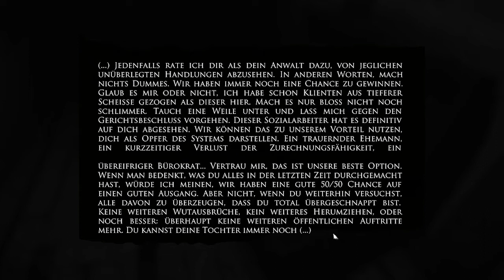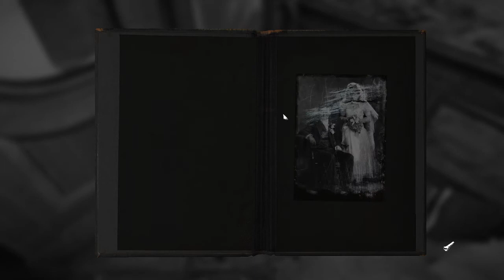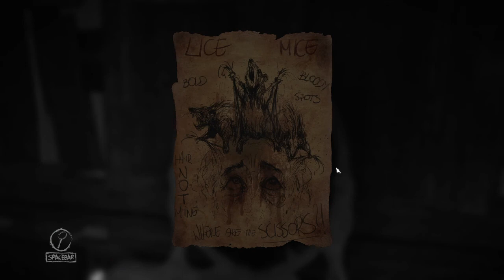Lets Play Layers of Fear Teil 3 - kindliche Unschuld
Es geht in einen neuen Bereich der surrealen Welt wo es wohl um da Kind des Malers geht aber wer ist die verletzte Frau?